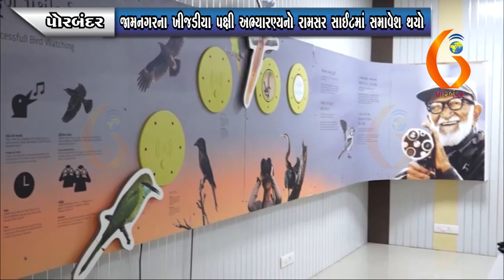PORBANDAR જામનગરના ખીજડીયા પક્ષી અભ્યારણ્યનો રામસર સાઈટમાં સમાવેશ થયો 05-02-2022